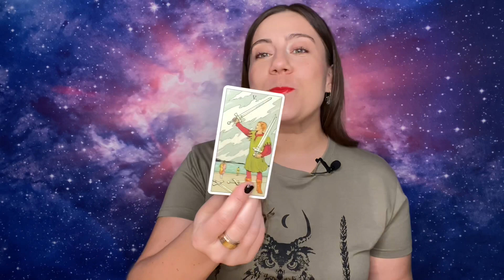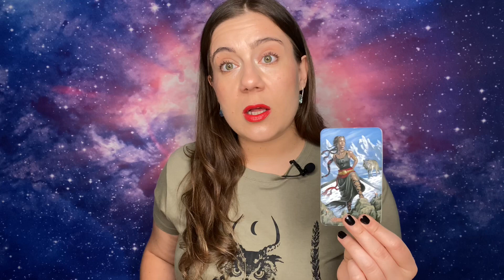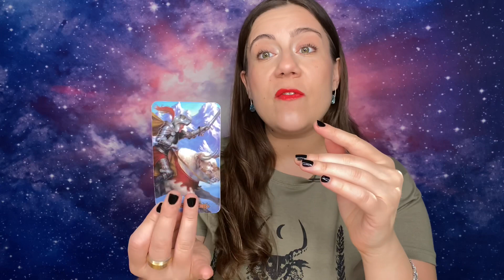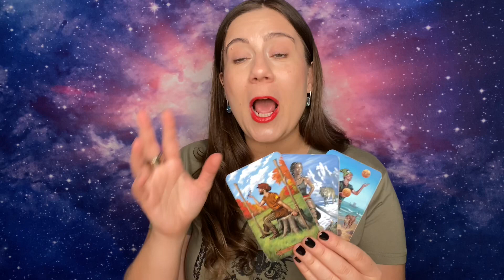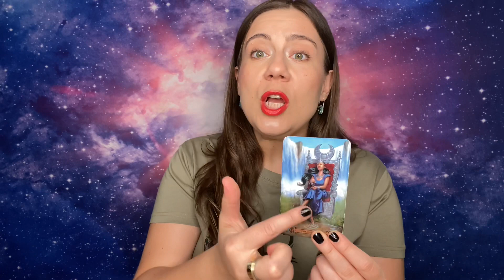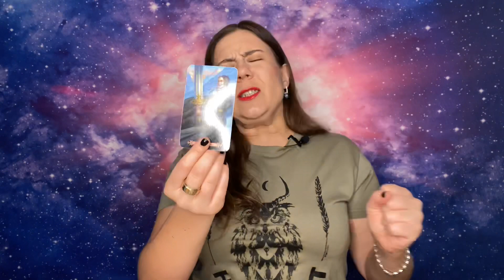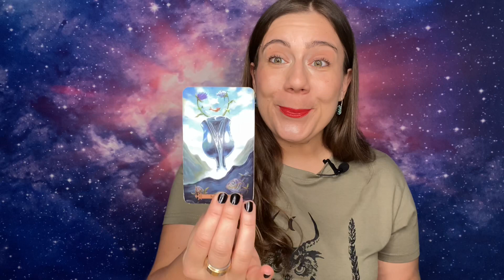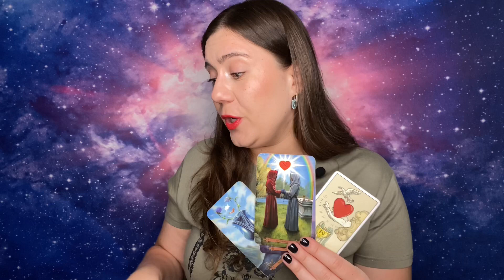VIRGO💔”CODEPENDENCY❤️WHO⁉️” OCTOBER LOVE TAROT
This is for my VIRGO Sun, Moon, Rising, Venus and of course cross watchers ;P

This a Timeless VIRGO Love, Life, & Abundance Reading but for those of you who like timelines, it’s a AUGUST VIRGO ♍️ Tarot Reading!

Namaste 🙏🏻